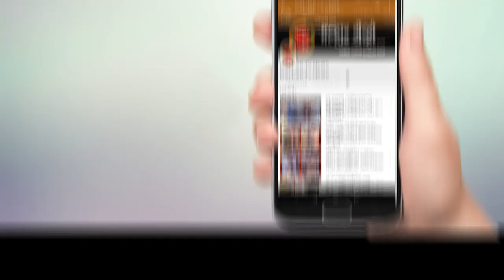भाजपाचे ज्येष्ठ नेते आणि खासदार गिरीश बापट यांना आमदार प्रशांत ठाकूर यांनी वाहीली श्रद्धांजली !!!